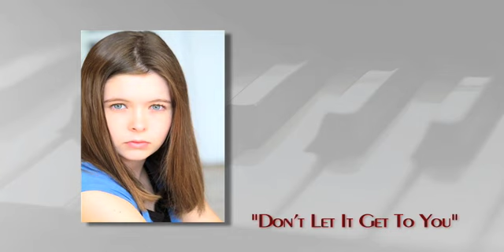Ellie Smith in Studio